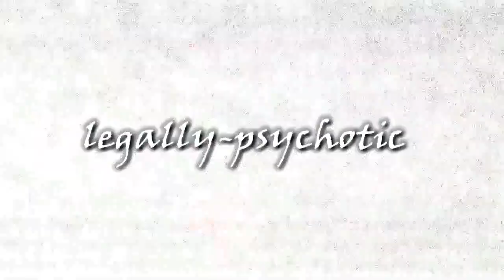:: KOVU'S LULLABY ::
This is a remake of a video I made 2 years ago. There are some technical issues that I couldn't seem to fix, try as I might - so I hope you can forgive that! Other than those little spots, I think it turned out well!

It struck me that Zira and Morgana are a lot a like in some instances, both wanting revenge on men who have wronged them and using their "sons" (I personally think Kovu was adopted) to take that revenge. Yes, Simba is playing the role of Arthur in this video, and even though I believe canonly that Kovu was adopted, in this video he is the biological cub of Simba and Zira.

The audio and video clips do not belong to me!